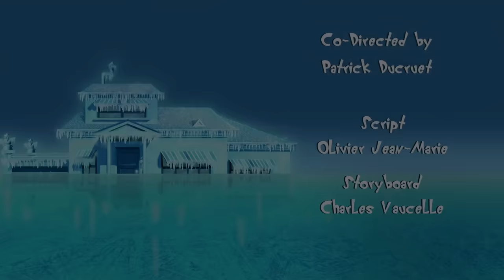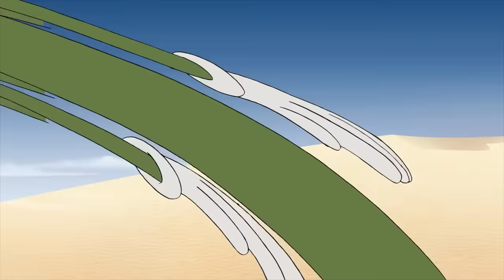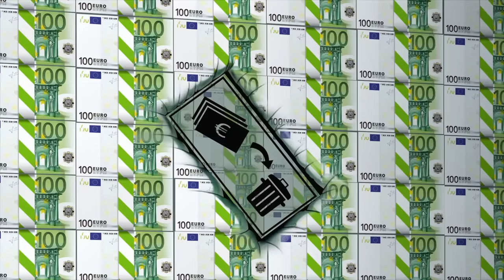Oggy and the Cockroaches Special Compilation # 348 cartoon for kids 2019 HD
The show centers on Oggy, an anthropomorphic blue cat,
who would prefer to spend his days contentedly watching television and eating - if not for the three roaches in the household: Joey, Dee Dee and Marky
Join  CARTOONS for KIDS and boost your fun with Oggy, Joey, Dee Dee and Marky!!!